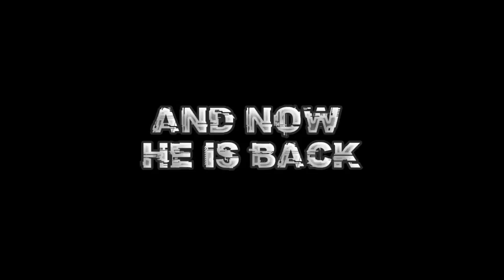21 MILLION TRAP KILLS (M44, CAO, SKy, BFP, KDA) Part 1! KvK May - Lords Mobile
The Garrion Trap goes crazy!!!
1v1 KvK   K445 vs K450 ( CAO , M44, SKy, BFP, etc.)
Worldrank Solo: #20

Gained 21 Mio Kills.

Part 2 Link : (coming soon)

Special Thanks to :

Malmen

Music

1. Undertale - Megalovania (Oscar Santos Remix)